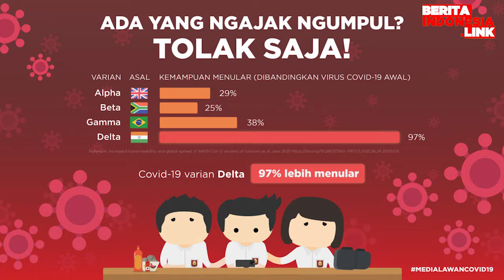Raffi Ahmad Beri Perhatian Ke Rafathar Agar Tak Merasa Iri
raffi ahmad,
nagita slavina,
berita indonesia link,
rafathar,